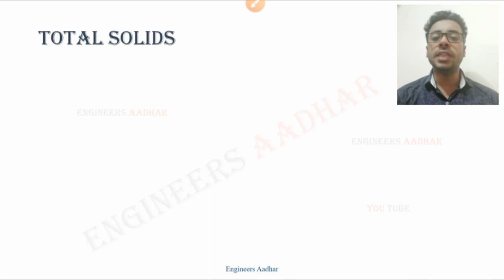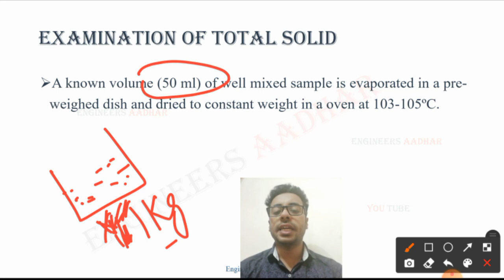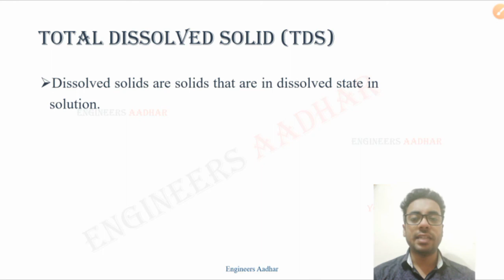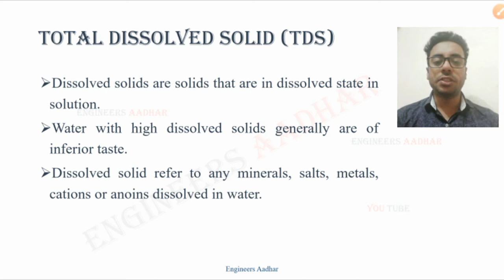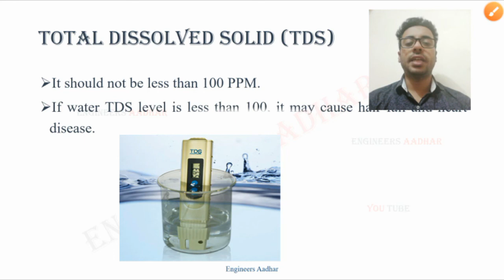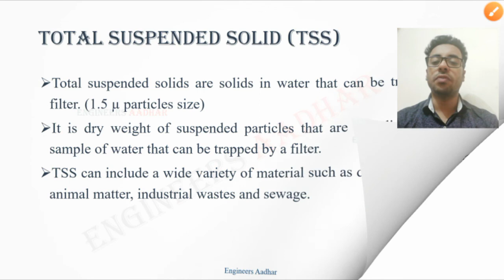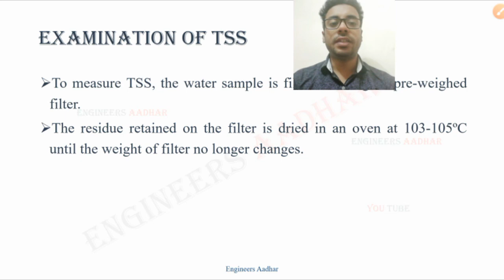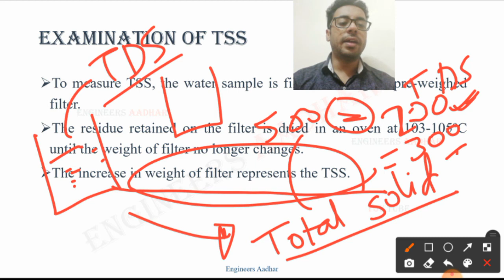Chemical Examination of Water | Total Solids, Total Dissolved SOLID. & Total Suspended Solid | EPC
In this lecture, we will discuss total solids and total dissolved & suspended solids in water.

To support and improve channel facilities, you can donate whatever you want to help